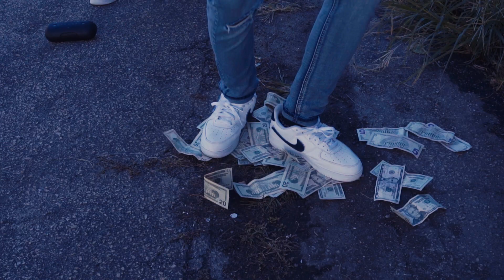"IF IT Aint 1 Thang Its MF" KING SLUMM (QualityVisuals) aka Shotby187Films "OFFICIAL VIDEO)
"IF IT Aint 1 Thang Its MF"
KING SLUMM
 (QualityVisuals) aka Shotby187Films